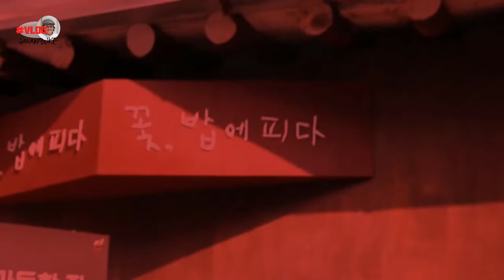WKS FOOD TOUR FAMTRIP #1: SEOUL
Beberapa waktu lalu saya dihubungi Korea Tourism Organization (KTO) Jakarta @ktoid. Mereka menanyakan kesediaan saya mengikuti acara WKS Food Tour Famtrip selama 4 hari 3 malam dari 21-24 Oktober 2021. Kota-kota yang akan dikunjungi adalah Seoul (서울), Gyeongju (경주), Damyang (담양), dan Gwangju (광주). Kebetulan saya tidak ada acara di waktu itu jadi permintaan tersebut saya iyakan. Karena Korea masih melakukan pembatasan bagi pendatang mancanegara, Famtrip atau Familiarization trip yaitu kegiatan memperkenalkan tempat tujuan wisata, hanya dilakukan oleh anggota WKS yang berdomisili di Korea. WKS yang singkatan dari Wow Korea Supporters adalah sekelompok orang yang dipilih KTO untuk diajak kerjasama mempromosikan turisme di Korea Selatan. Kebetulan saya terpilih menjadi anggota WKS untuk tahun 2021.

Agenda hari pertama adalah mengunjungi tiga lokasi di wilayah Seoul. Restoran di Insadong, A Flower Blossom on the Rice (꽃 밥에 피다) yang masuk buku panduan Michelin, adalah destinasi pertama. Berikutnya sebuah kafe di pinggiran Desa Hanok Eunpyeong (은평한옥마을) bernama  One Man One Cup Café (1인1잔 카페). Terakhir, restoran Korea halal “MAKAN” (할랄식당 마칸) di dekat masjid Itaewon.

Cerita selengkapnya tentang Famtrip hari pertama ini bisa dilihat dengan mengeklik tautan di bawah ini.

Selamat menikmati. :)

*Video di vlog ini milik @ktoid